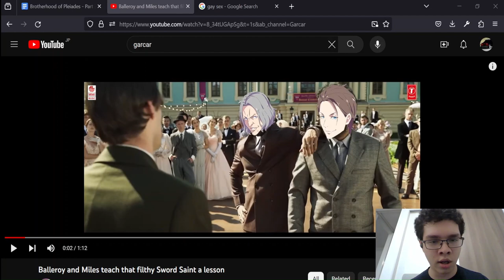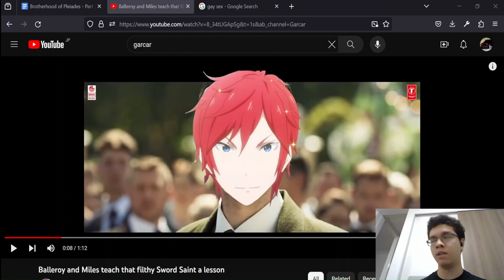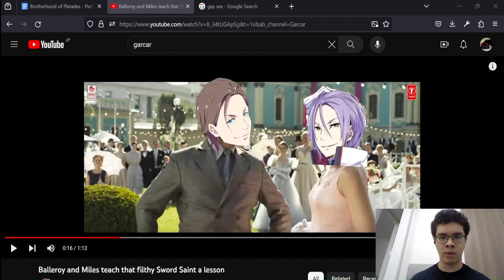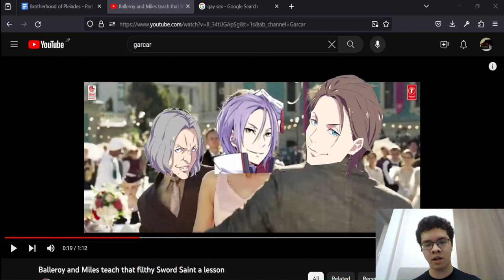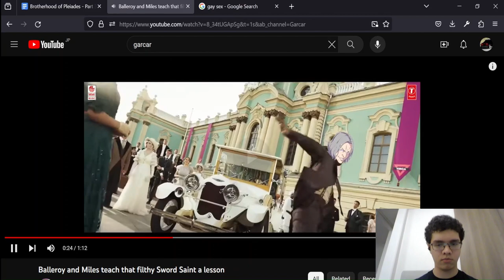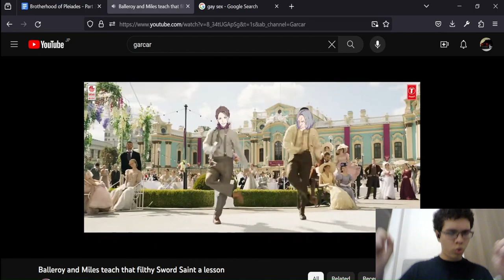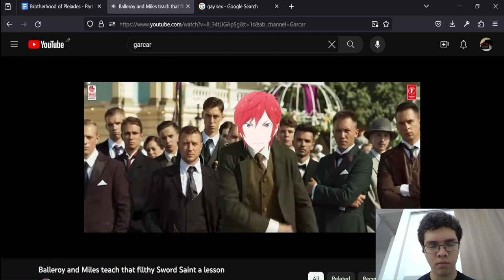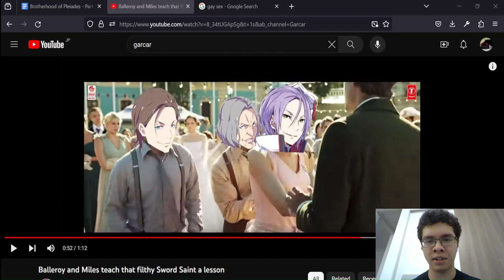Re Zero Season 3 LEAKS - New Arc 6 Clip, Release Date, Episode Count, Director REVEALED